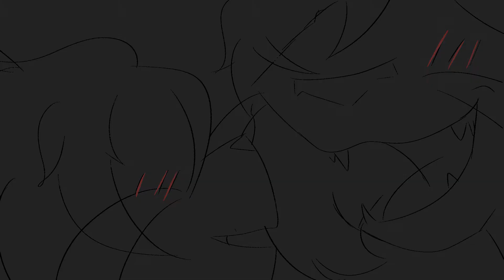kaebedo - jealous storyboard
also inspired by a fic someone close to me is writing ! albedo is the reincarnation of gold, someone who helped w the destruction of khaenri'ah, kaeya's once home. neither know this of course until they reach the abyss where all the memories come back to albedo and uh. they fight so uh. angst